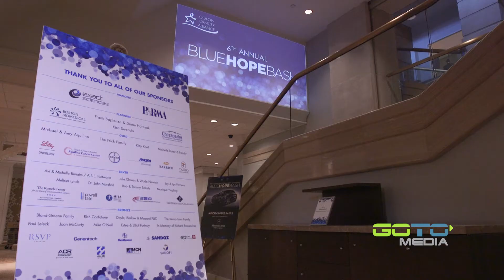A Night of Hope: Blue Hope Bash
Our 6th annual Blue Hope Bash was a roaring success at the Fairmont Hotel on October 20, 2016. It was a record breaking evening and we couldn’t have done it without the support of all of our generous sponsors, donors, and friends! Check out this video for a look into this amazing event!

This video was made possible thanks to our friends at Bowen Films.